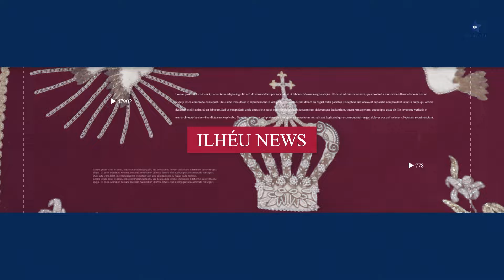Calheta. Desfile de Abertura do 'Festival de Julho de 2024'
Realizou-se nesta passada sexta-feira entre, a Igreja Matriz, a Rua 25 de Abril e o Recinto, na Vila da Calheta, na ilha de São Jorge, o Desfile de Abertura do 'Festival de Julho de 2024'.

Neste Desfile de Abertura participaram as Filarmónicas do Concelho da Calheta e o Grupo de Escutas n.º121 da Calheta.